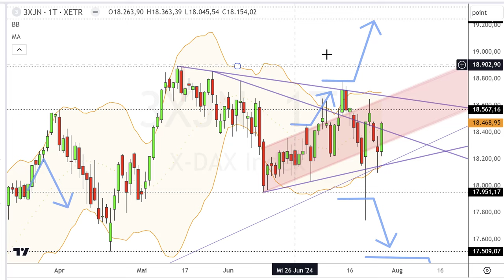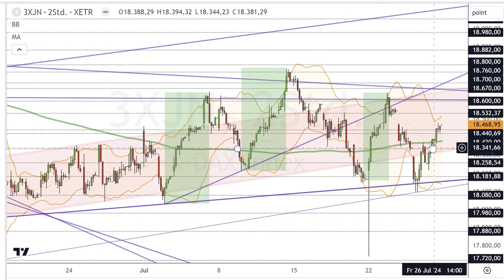Dax Analyse 29.07.2024